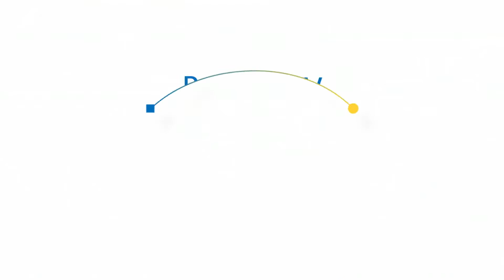인간극장 - 한국식 계량법에 익숙해진 다와 씨